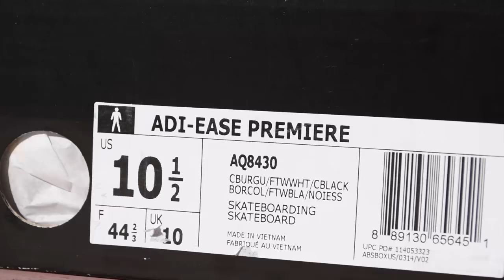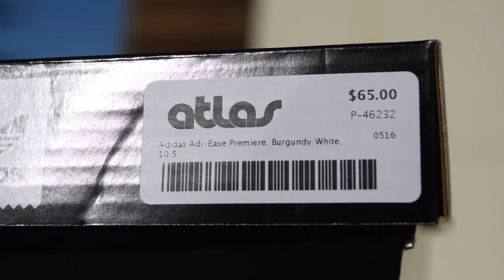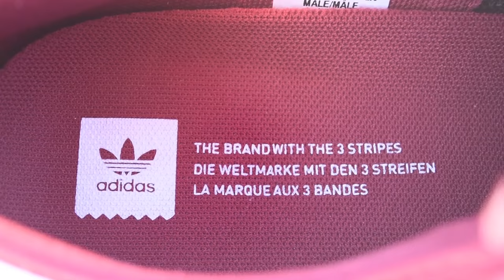Adi Ease Premiere Shoe Skate Test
Love these new fresh pickups! Super sick color way. COMMENT a shoe I should get next!